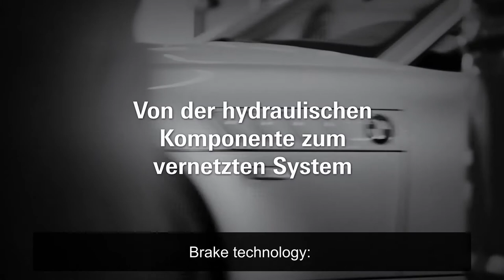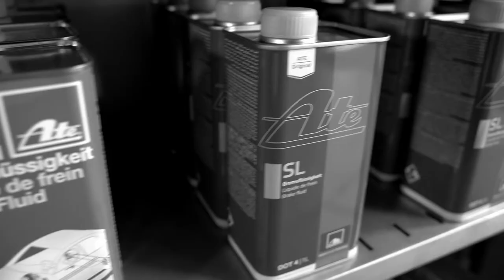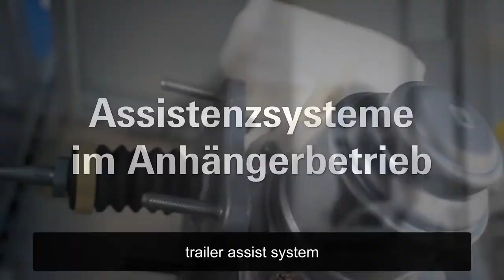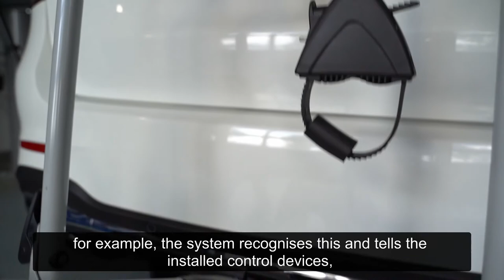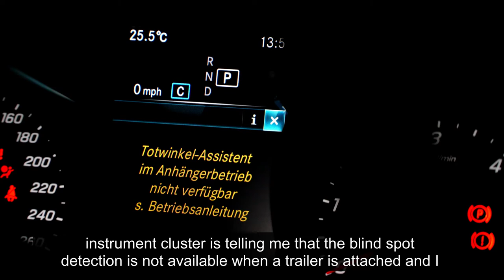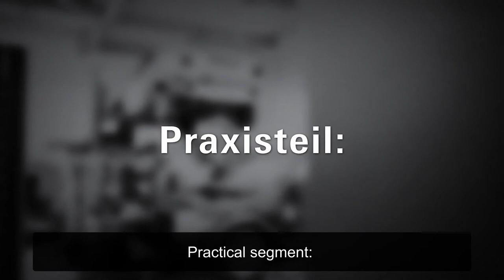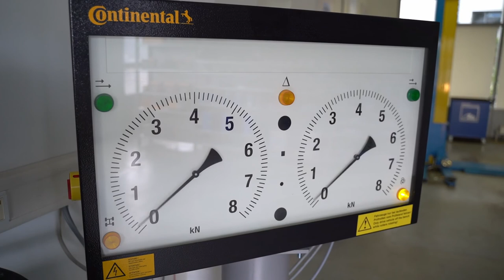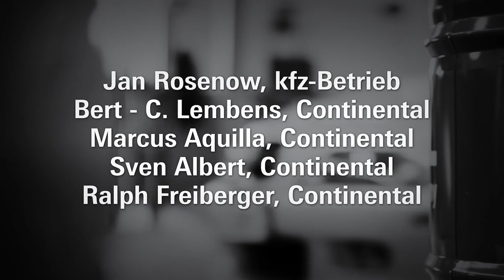Automechanika sneak preview, in cooperation with kfz-betrieb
► Continental Aftermarket: The mobility of the future from a single source .
Brake technology - From the hydraulic component to the connected system
The brake as the most important safety system in the vehicle has developed rapidly in recent years. Experts will discuss and use practical examples to explain what independent workshops must observe when working on modern braking systems and what challenges they will face in the future.

0:00 - Intro
3:45 - Practical segment: The development of the hydraulic brake
5:50 - The brake as a holistic system
7:52 - Practical segment: The development of the hydraulic brake
13:19 - Networking & assistance systems
16:49 - Practical part: Trailer assist system
22:44 - Automated driving today
25:00 - Practical segment: Assistance systems in conjunction with the brake system
28:59 - Current developments and trends in the field of brake technology
33:09 - Practical segment: Challenges and positioning of the independent workshop